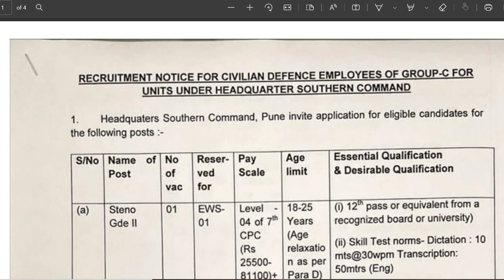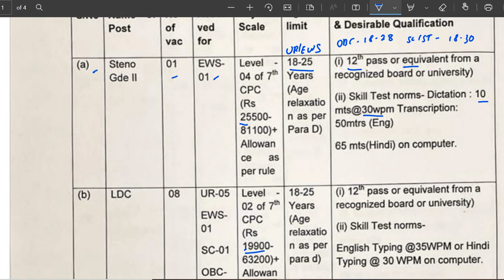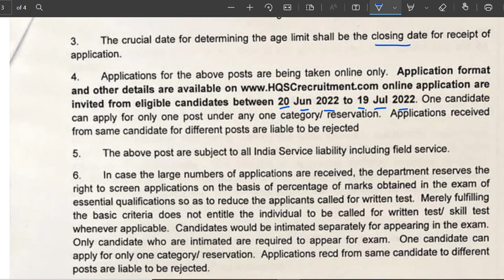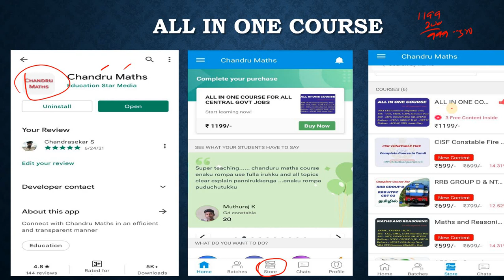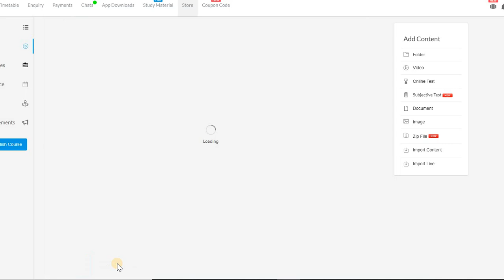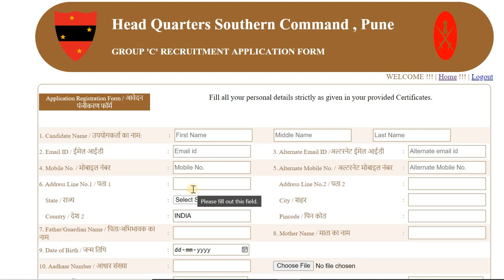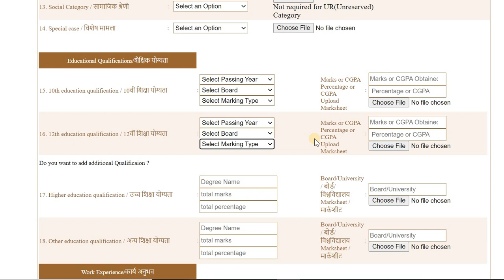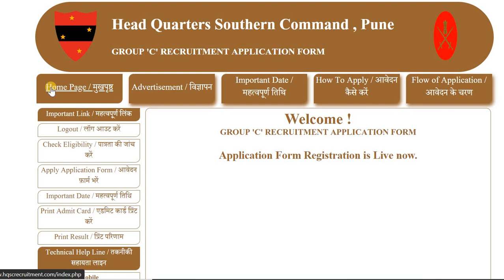Army HQ Southern Command Recruitment 2022 - A to Z Information | How to Apply Offline